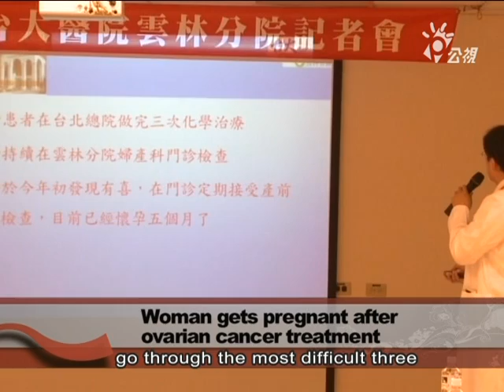20110518-宏觀新聞短版